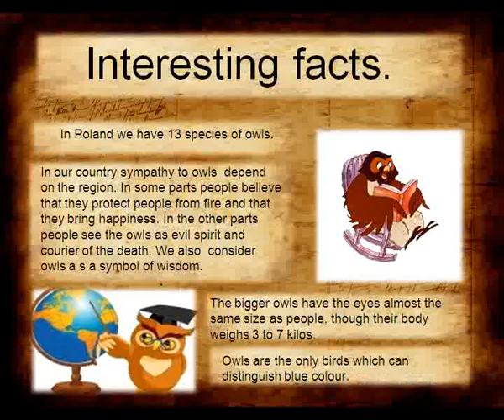Wild Animals in Poland.